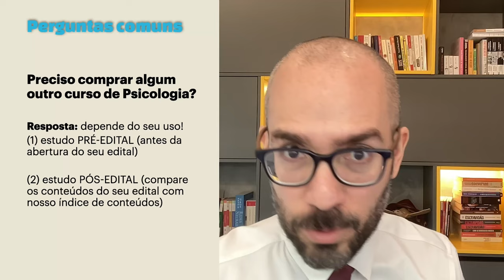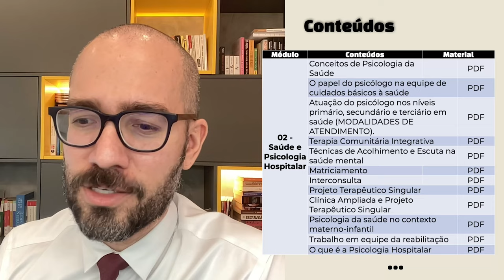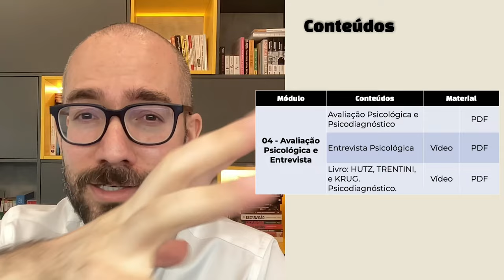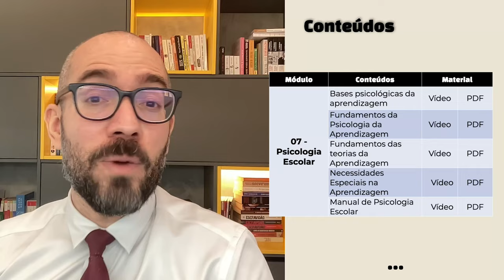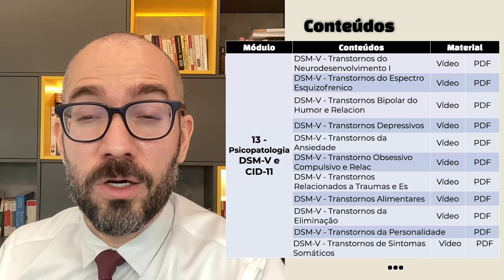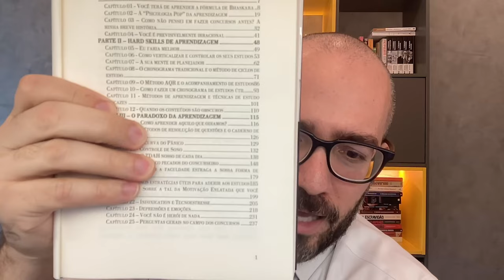Curso de Prefeituras - Psicologia 2024